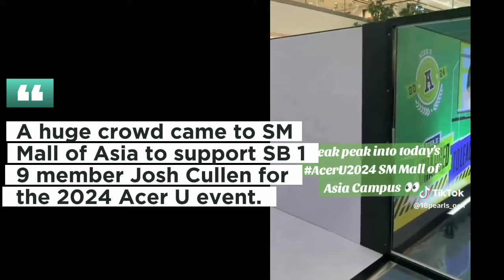SB19 JOSH AT ACER U 2024